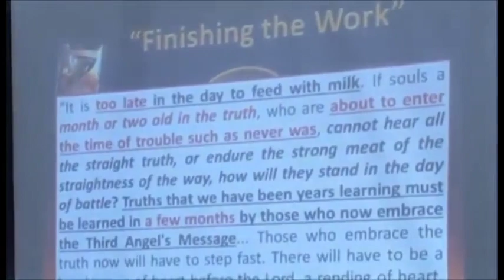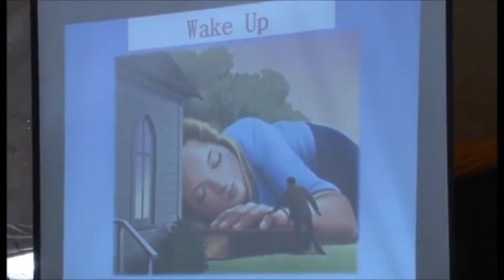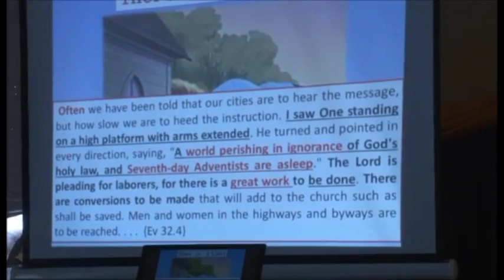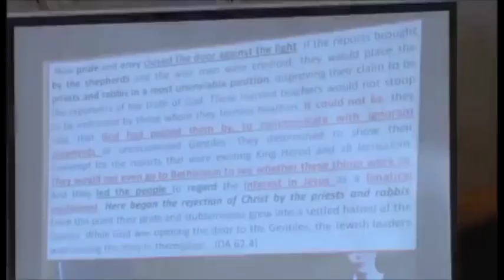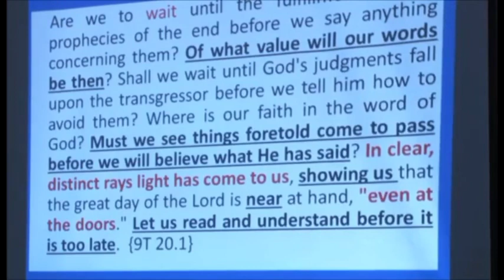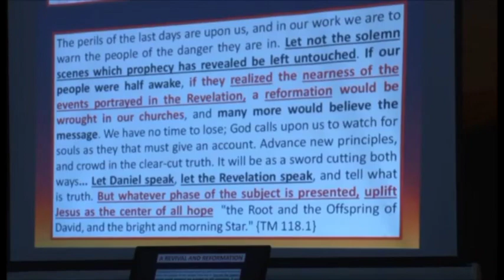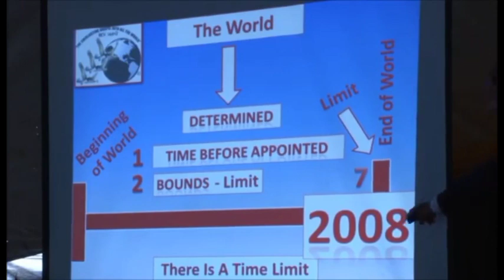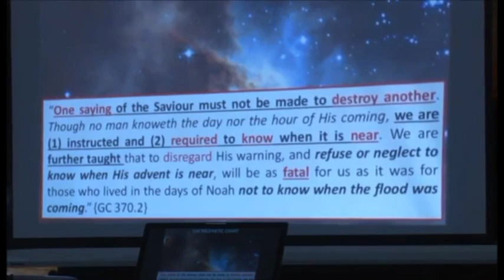Time to finish the work || Jeremiah Davis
PLAYLISTS Below

2 Timothy 2:15